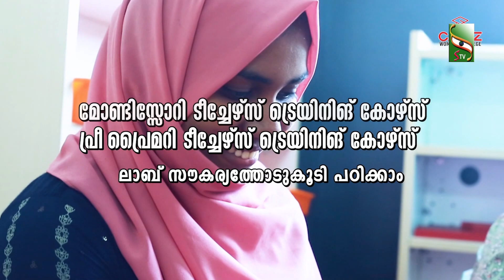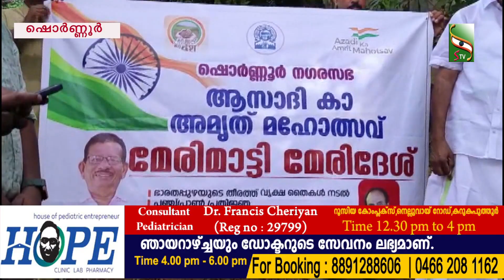NEWS EVENING | 15.08.2023